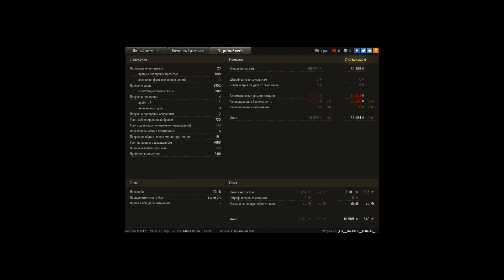Т32 тяжелый светлячок ))